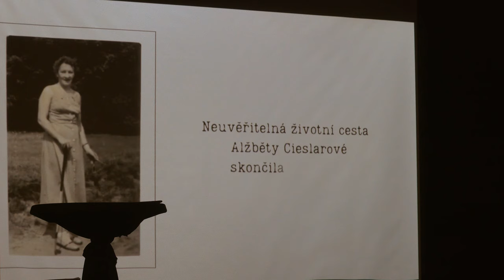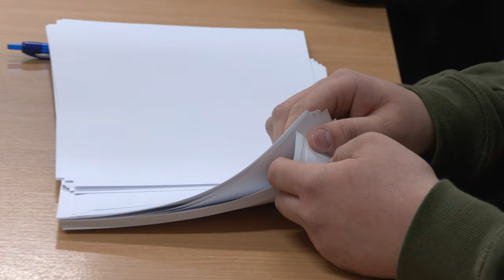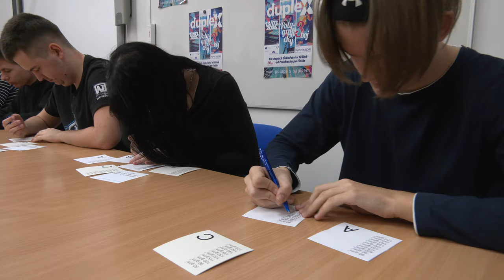IFKTV - Těšínské minuty - 26.3.2024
Závěrečná prezentace projektů Příběhy našich sousedů
Tiskařská soutěž Duplex
Vítání jara ve Středisku volného času AMOS
Pohár starosty města Český Těšín